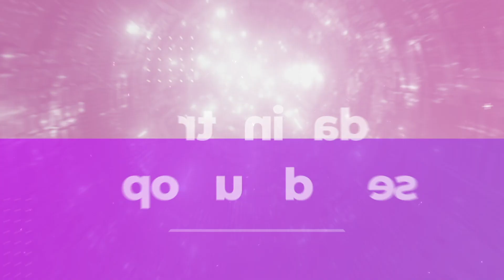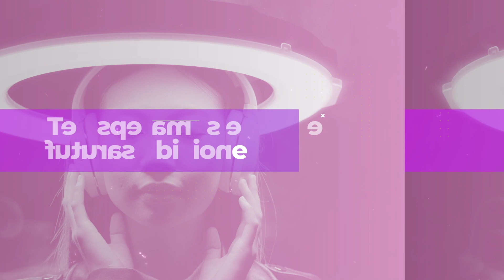Quality Summit 2021 | Inspiring QE Sessions: Sebastian Riaza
Conoce la historia de Sebastian Riaza, Quality Control Analyst en Globant Medellín, Colombia.

"Hoy quiero contar mi historia porque para mí ser Glober es como tocar el cielo con las manos, y, me gustaría transmitir a las personas que tienen una “discapacidad” que se animen a soñar, que sean ambiciosos y no se detengan por sus limitaciones. Y a las empresas decirles que no tengan miedo de contratar personas con mi condición porque nosotros tenemos muchísimo para aportar. Mi diferencia me impulsó a dar siempre lo mejor de mí." - Sebastian Riaza

Hay trabajos y hay carreras. Las oportunidades vienen a golpear la puerta cuando menos lo esperas. La decisión es tuya. Desde tener la oportunidad de hacer algo significativo día tras día, hasta estar rodeado de gente inteligente y motivada.

¿Estás listo?